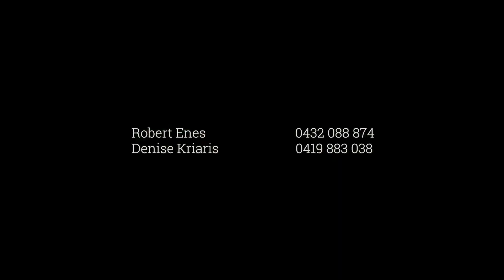20 South Crescent, Northcote For Sale by Robert Enes